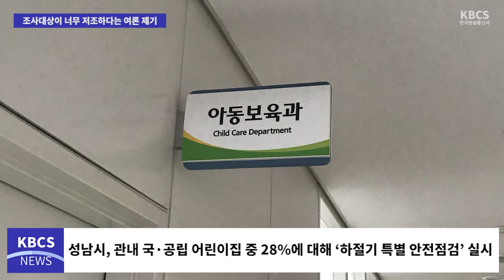성남시, 관내 국·공립 어린이집 중 28%에 대해 ‘하절기 특별 안전점검’ 실시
성남시가 지난 1일부터 오는 29일까지 관내 국·공립 어린이집 79개소의 28%에 해당하는 22개소의 급식·위생 문제와 관련, ‘하절기 특별 안전점검’을 실시한다.

이는 국·공립 어린이집에 대한 하절기 특별안전 점검을 전체의 15% 이상 실시하라는 보건복지부의 지침에 따른 것으로, 성남시는 먼저 22개소를 조사하고 나머지 72%에 해당하는 57개소에 대해서는 각자 어린이집이 자체점검하게 할 예정이다.

어린이집에 아이를 등원시키는 한 학부모는 “특별조사라고 해도 50% 이상은 실시하는 것이 맞지 않겠느냐”며 “79개소 중 22개만 안전점검을 하는 것은 대상이 너무 적고 나머지 57개소를 어린이집 자체조사에 맡기는 것도 효과가 떨어질 것”이라며 우려감을 표시하고 있다.

성남시 아동보육과 관계자는 “원래 어린이들의 급식문제, 안전문제 등으로 매년 상·하반기에 한 번씩 국·공립 어린이집에 위생, 안전점검에 대한 전수조사가 이루어지는데, 올해는 코로나 19라는 변수로 그러지 못했다”며 “안전점검은 어린이집 22개소를 대상으로 진행하지만, 위생 부분만큼은 79개소 전부를 철저히 조사할 계획”이라고 말했다.

이어 “빠른 시일 내에 이번 하절기 특별 안전점검에서 빠진 57개 국·공립 어린이집에 대한 안전점검을 시행할 수 있도록 하겠다”고 밝혔다.